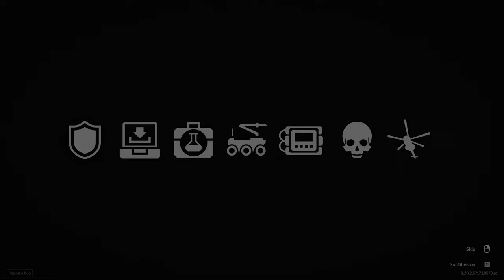What do you guys think about this free to play game ?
Discover the intense world of Caliber in this action-packed game review! Join us as we explore the immersive gameplay, strategic challenges, and thrilling shootouts that make Caliber a must-play title. From realistic mechanics to diverse character roles, this short video highlights the game's immersive combat experience.

Get ready for heart-pounding battles and tactical excitement in Caliber!

☟Planner:

📌Mon to Sunday ➤ Daily shorts
📌Mon to Sunday ➤ 🔴Streaming (Evening IST 08:00 Pm  to 11:00 Pm)
📌Monday, Wednesday, Friday ➤ New subjective videos.

☟Tools that I use:
➤🎧 Headset: boAt Immortal IM-200 7.1 Wired Over-Ear Headphones Channel USB Gaming Headphone
➤🖱️Mouse: Logitech G102 Light Sync Gaming Mouse Weight - Black
➤⌨️ Keyboard: Cosmic Byte CB-GK-26 Pandora TKL Mechanical Keyboard
➤🖱️Mouse pad:  Redgear MP35 Speed-Type Gaming Mousepad (Black/Red)
➤🔌Card reader: UGREEN SD Card Reader USB Type C USB 3.0
➤🔌USB HUB: QZ USB Hub 3.1 for Desktop PC
➤🔌LAN Cable: Cable creation Rj45 Cat 8 Ethernet Cable